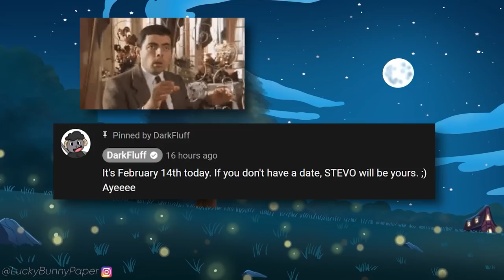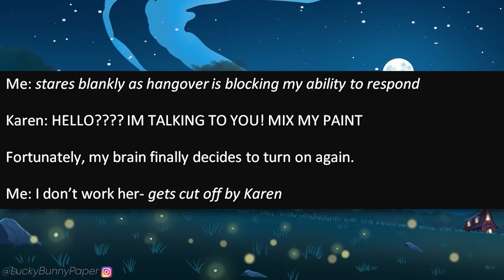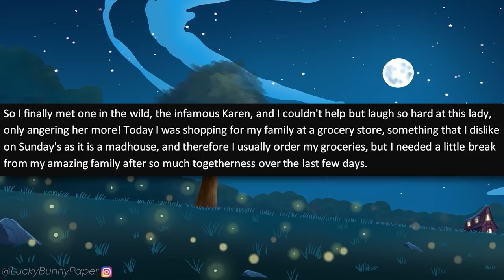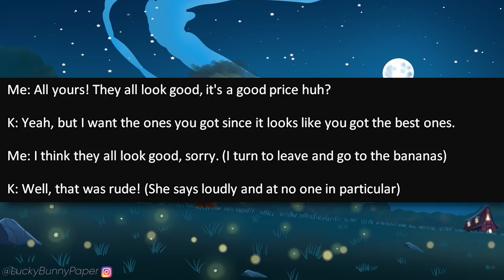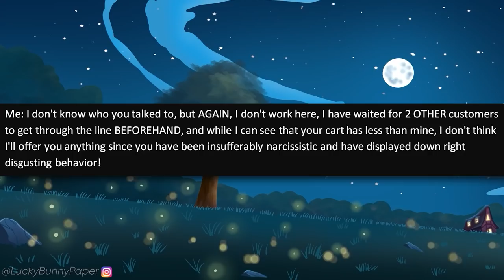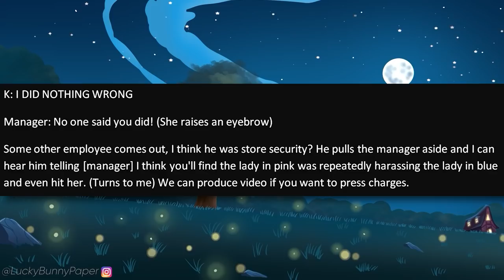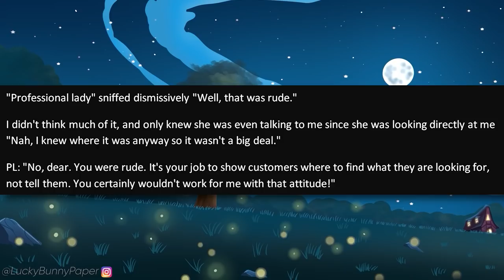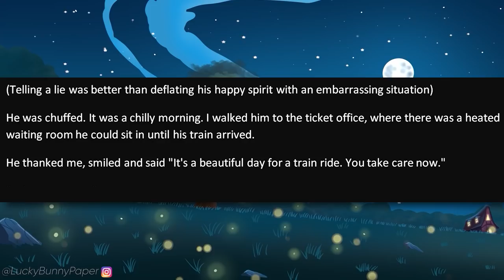r/IDontWorkHereLady - Insane Karen STALKS ME In Store! Won't Believe I'm a CUSTOMER!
r/Dontworkherelady - OP is doing some grocery shopping and when she puts something in her cart, an entitled Karen starts making rude remarks at her. It gets to a point where this entitled Karen is following her around the store, freaking out at OP's shopping and she screams her head off for a manager!

Stories in this episode of Reddit I Don't Work Here Lady:

0:00 - Intro
0:22 - Story 1 (u/Cam_CSX_)
2:25 - Story 2 (u/birdrossm2000)
6:37 - Story 3 (u/mybatchofcrazy)
17:21 - Story 4 (u/weirdlilfaechild)
18:57 - Story 5 (u/somethingwthatwo2